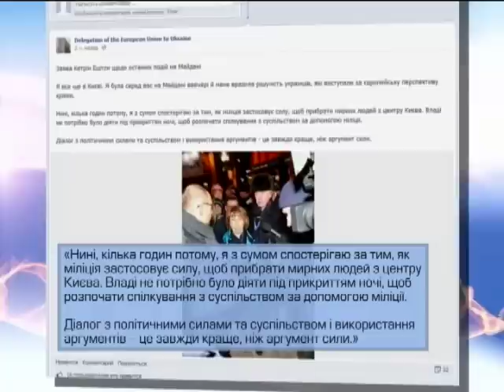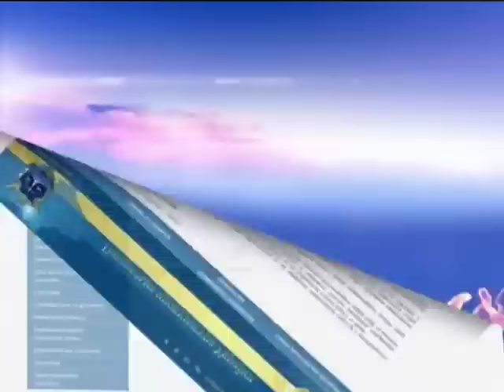Новости. Утро 08:00 - Интер - 11.12.2013